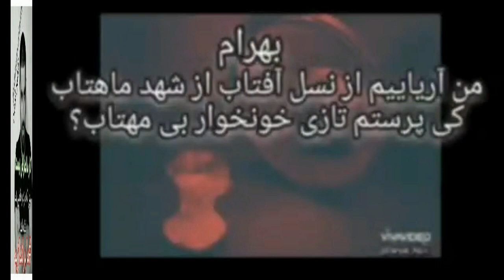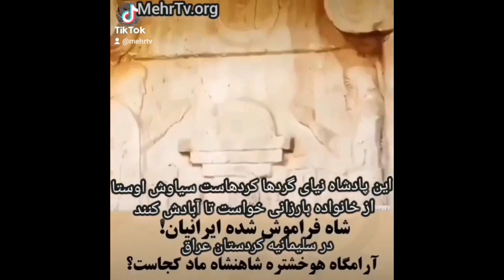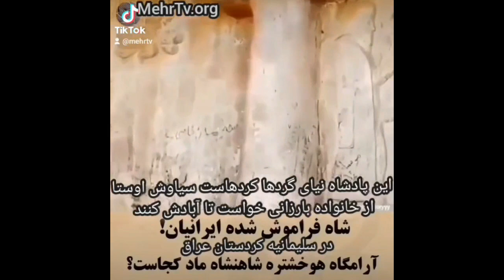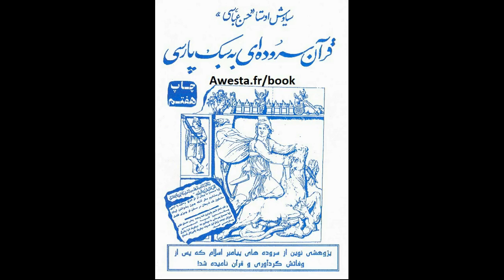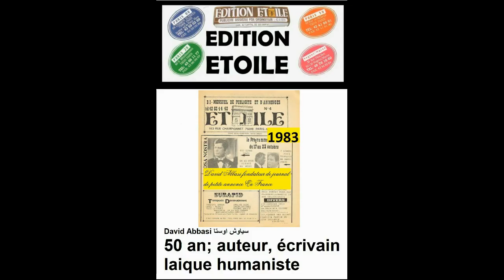شاهزاده میگوید مسلح به تظاهرات بروید و پاسخ روح مسعود رجوی به برنامه های سیاوش اوستا